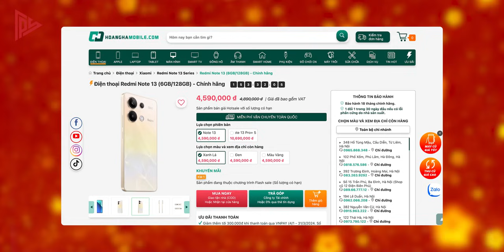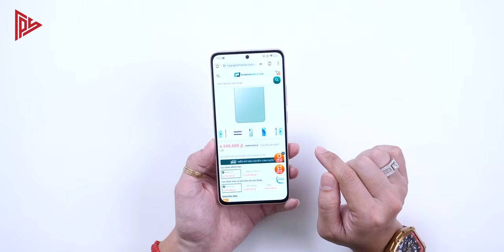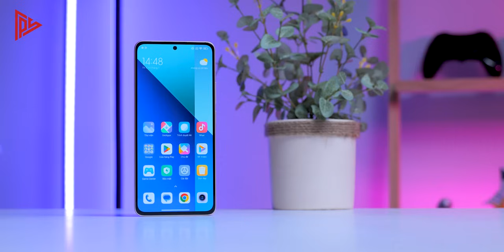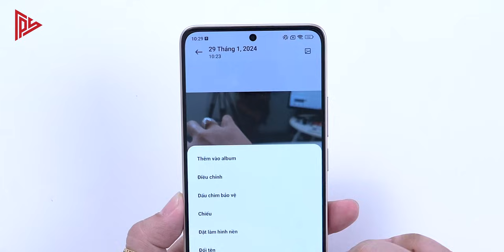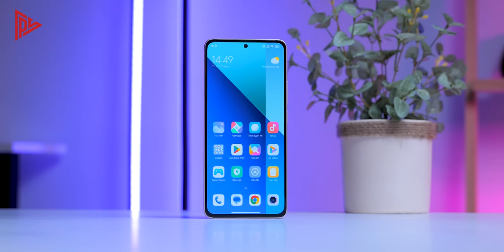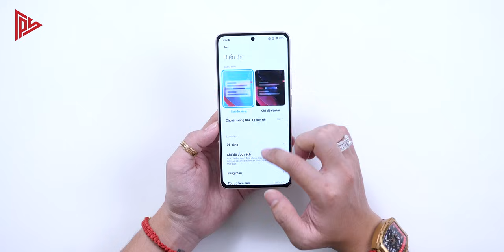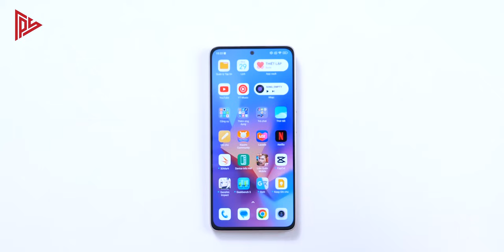Đánh giá chi tiết Redmi Note 13: nhiều thứ phải LƯU Ý !!!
💚 Đặt mua Redmi Note 13 Series GIÁ TỐT tại hoàng_hà_mobile nha anh